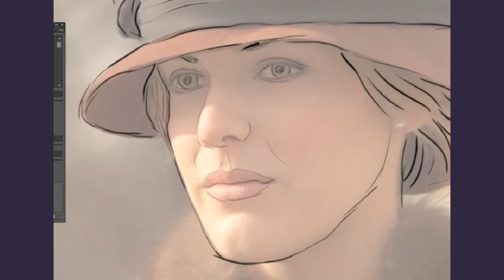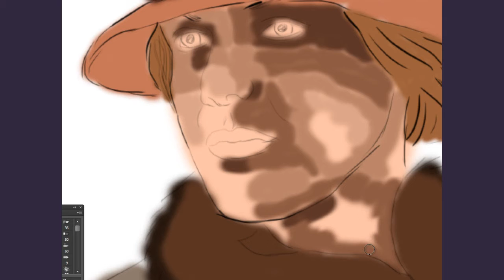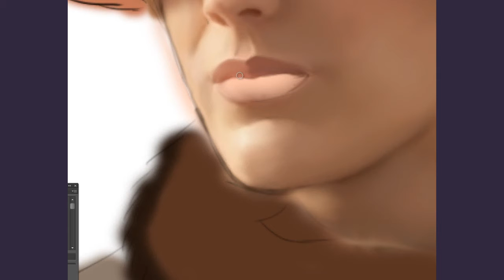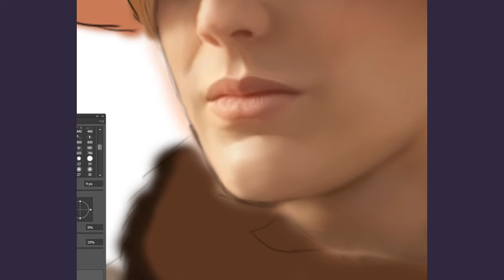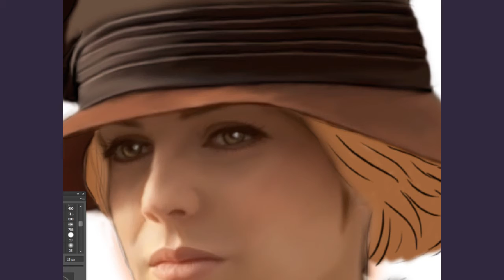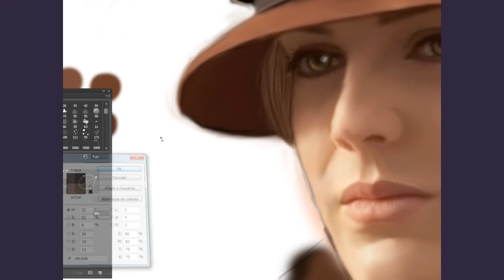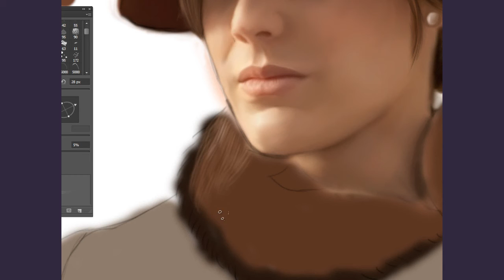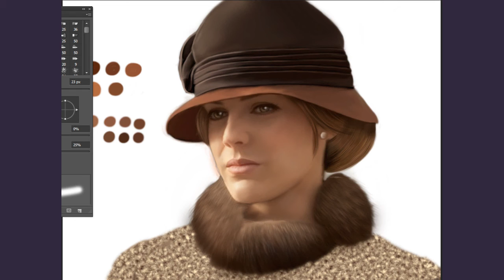Soledad Pintura Digital El Secreto de Puente Viejo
Mi tercer vídeo de Pintura Rapida con Photoshop , Pintura digital de los personajes de la serie del Secreto de Puente Viejo